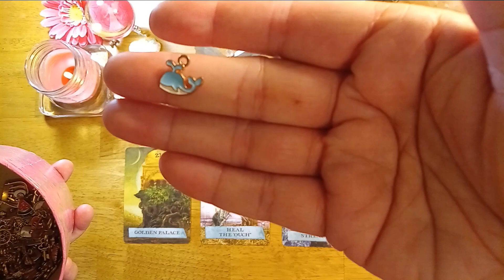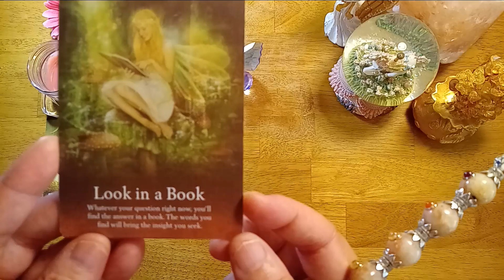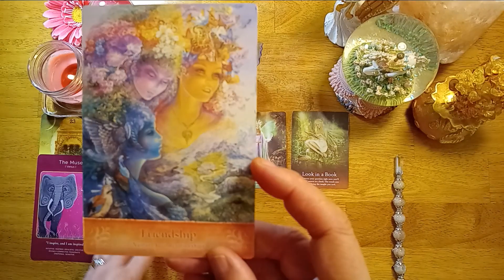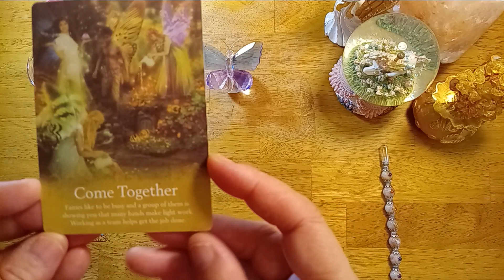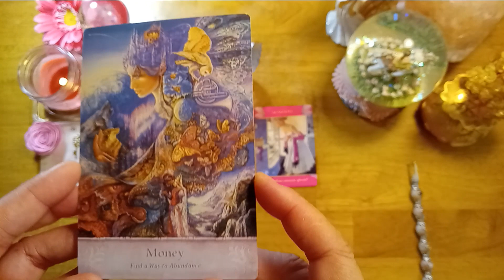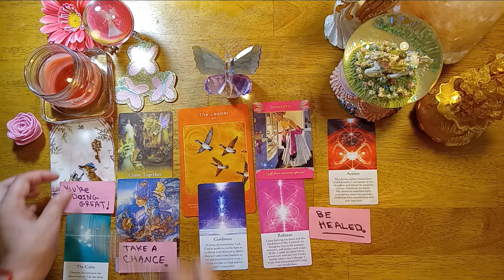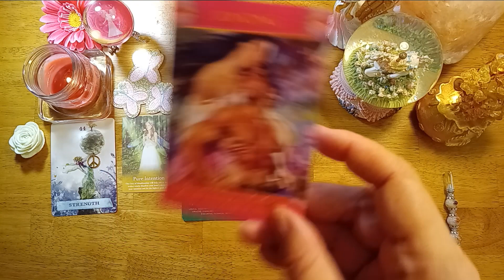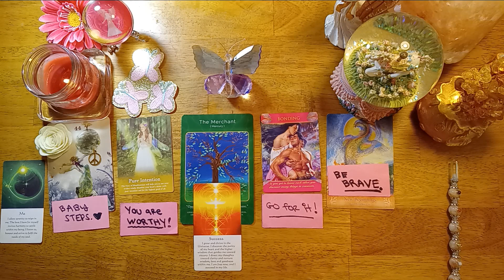Good News For You!!!😀💖👑🧁🍒💰🏡 Pick A Card Reading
🦋Pick A Card Reading🦋 Timeless - Good News For You!!!😃💖👑💸🎂🍒💌🕊🧁🏡💰🥂

Time Stamps:
🧁Pile 1: 02:04
🧁Pile 2: 14:15
🧁Pile 3: 26:07

Decks Used (Oracle Only Reading):
-The Enchanted Map Oracle Cards
-Oracles of the Fairies
-Your Sacred Wealth Code Oracle Cards
-The Romantic Faery Oracle
-Mystical Wisdom Card Deck
-Healing Energy Oracle

Sending all my love and light to all my beautiful Butterfly Babies🙏🦋💕💫

You are warmly welcomed to the Butterfly Babies Family and I pray that you will be truly blessed by this channel.🤗💖🕊

(Personal readings are not available right now.)🤍